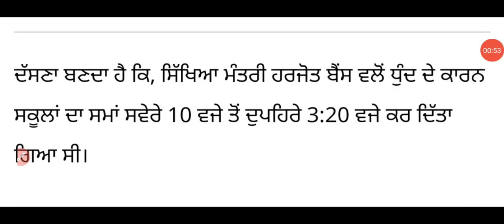ਅੱਜ ਤੋਂ ਬਦਲਿਆ ਸਕੂਲਾਂ ਦਾ ਸਮਾਂ Punjab Govt Schools Time Cahnge , Punjab Govt School Opening New Time